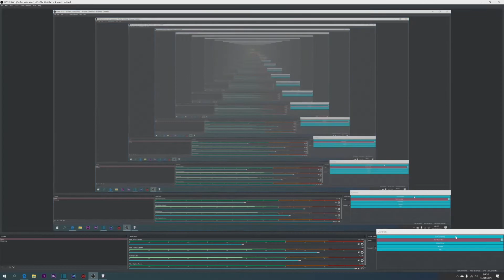Divide and conquer V4 Northern Dunedain #21 (No Commentary)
I will be posting mostly gaming playthroughs, I play a huge variety of games and there is nothing that I wouldn't try. I might also do some unboxing videos if there is a demand.
If you have any suggestions drop a comment. I am aiming for 1000 subs so any subs will be greatly apricated
Setup
Case- Crystal Series 680X
Graphics Card-1080 TI MSI gaming X
RAM- Vengance RBG pro 3600 MHZ
CPU Cooler -Corsair hydro